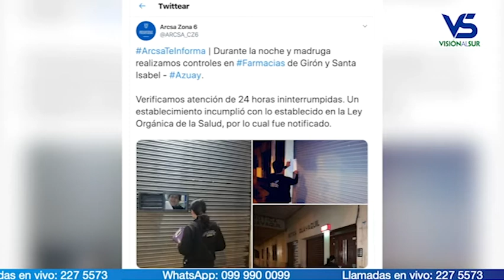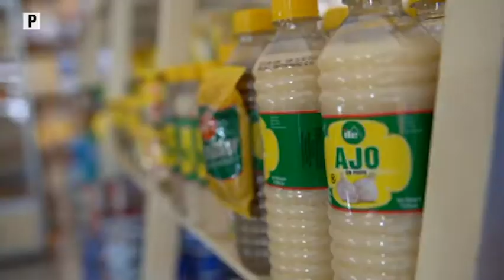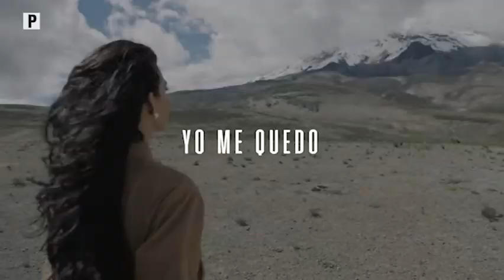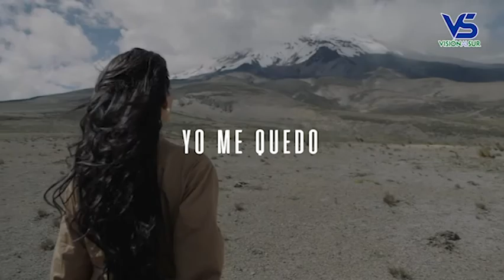Notigirón, emisión 16 de marzo del 2020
Los titulares:

Emergencia sanitaria por COVID19 cómo se lleva en Girón.
Deficiente servicio de agua potable vive Girón en días de emergencia sanitaria.
COE cantonal se instaló este domingo en Girón y tomaron resoluciones.
Vehículos de transporte público son desinfectados.
En vivo Wilson Hernández informará la pandemia COVID19 en EEUU.
Defensores del agua suspenden programas previstos realizarlos en Girón.
Concejal Javier Delgado sostiene que zancudos provienen de lagunas de oxigenación.
Distribución de gas en Girón no presenta novedades.
Recolección de desechos se cumplirá con normalidad.